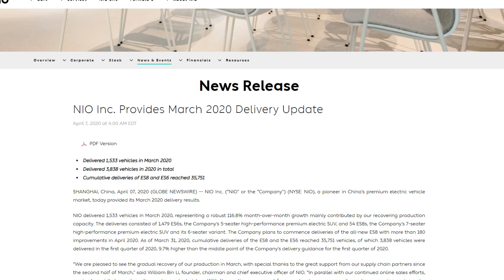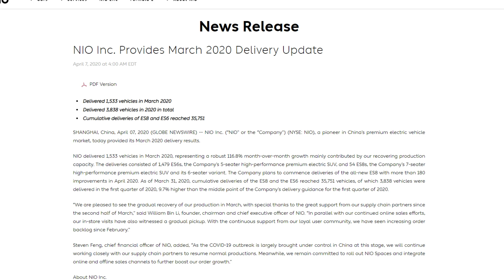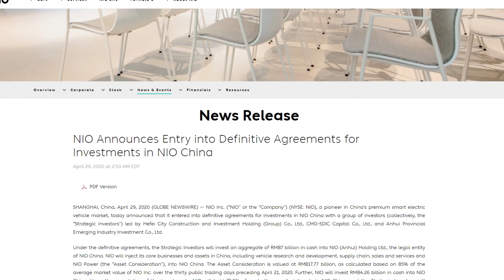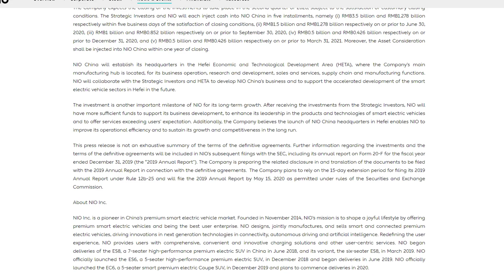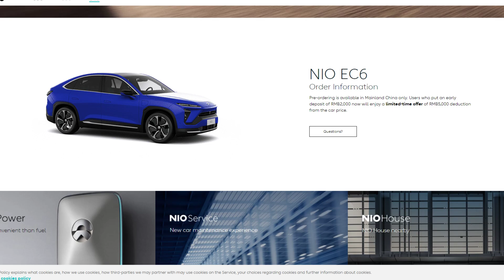Nio Stock Jumps On April Delivery Update | Is Nio Stock A Buy?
Very promising numbers! Sorry I just woke up
Use my invite links for free incentives from these apps: